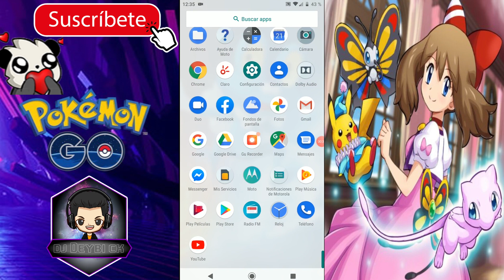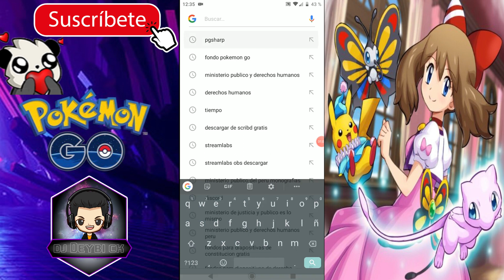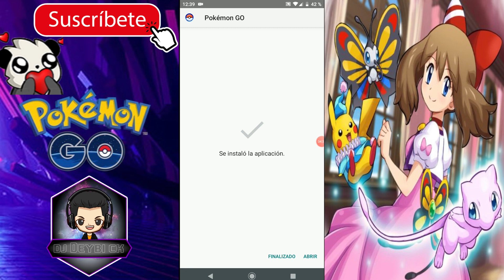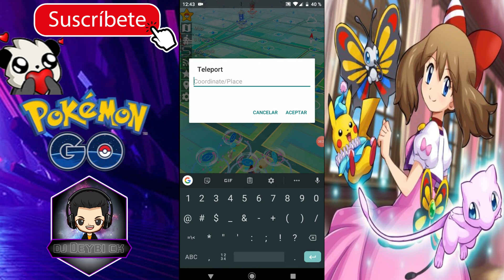COMO INSTALAR PGSHARP EN POKEMON GO 2021! ✈️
🚨Les dejo mi Cuenta de PayPal por si deseas Apoyarme Crack🚨

También les dejare todos los grupos de ™|l☆PokeSniperS☆l|™ para los PokeAmigos que Juegan Pokemon Go en nuestros grupos podrán encontrar muchas Coordenadas de 100 ivs, Shinys, Raids, Noticias y Soporte y mas. Y bueno los invito a integrarse a esta Familia de ™|l☆PokeSniperS☆l|™ que es un Grupo de Pokemon Go. Les dejo todo los Links de nuestros Grupos:

⛔💥 TODOS NUESTROS GRUPOS 💥⛔
♨☆|ᴩᴏᴋᴇsnɪᴩeʀs|☆♨

Unanse a nuestra Página de Facebook de Pokemon Go

Únete a nuestros Grupos de Wattsapp
Grupo 1 de PokeSniperS

📲 Unanse a las Paginas, Canales y Grupos de *♨☆|ᴩᴏᴋᴇsnɪᴩeʀs|☆♨  y Suscribanse - Denle Like Chicos y Chicas en las diferentes páginas, Canales y grupos se comparten Coordenadas de Pokemones 💯 ivs, continentales, Ditto y aerodactyl para misiones, Raids, Noticias de Pokemon Go, Horarios de CD, los nidos actualizados, Capítulos Pokemon Espada y Escudo y más
     Saludos Banda
Atentamente:
✪✪ STAFF POKESNIPERS✪✪

TENGO 2 CUENTAS EN SOUNCLOUND AHI ESTAN MIS MEJORES REMIX MUSICALES DENLE UN VISTAZO AHI SE LOS DEJO BANDA:

CONTACTOS:

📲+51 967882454